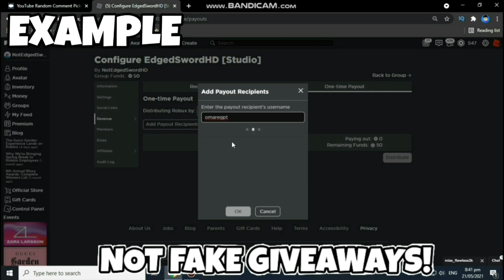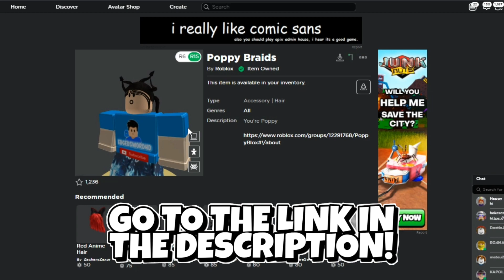[FREE ITEM] HOW TO GET POPPY FLUX SHIRT & POPPY BRAIDS in Roblox Poppy Event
[FREE ITEM] HOW TO GET POPPY FLUX SHIRT & POPPY BRAIDS in Roblox Poppy Flux | Roblox

STEP 1: Like
STEP 4: Comment